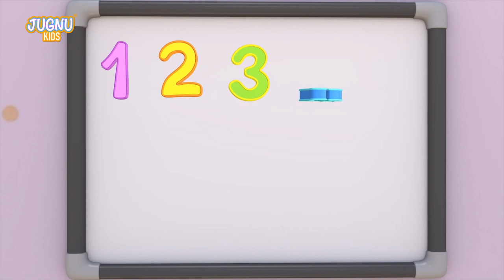Truck Trolley, tractor toy | Construction Vehicles for Kids | Bull Dozer, Road Roller - toy unboxing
Tractor trolley vehicles for kids and tractor toys for babies.
Construction  Vehicles and Building Construction Toy are favourite toys for kids . Kids love to play with Trucks, Construction Loaders and Fire Truck and see the construction of flyover and big buildings. Here is a little kid who play the construction truck Toys and enjoy. The construction Toys are really wonderworld for kids, Kids Toys, Disney Toys and many more.

We are encouraging kids to learn with fun, so kids will learn the shape, colours, Toys, Counting, animal and over all Pre school learning.

See our other beautifully animated videos